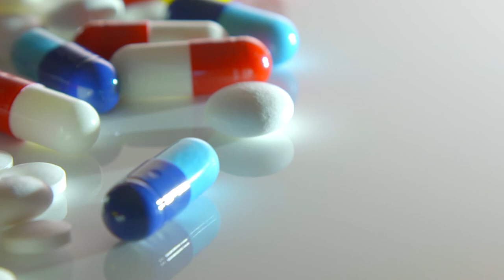WiSTEM2D Scholars Award Nomination Video Dr. Sepideh Pakpour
Dr. Pakpour's fundamental research interest is to better comprehend forces and factors influencing the human microbiome, and how microorganisms interact with their environment, with each other, and with their host. She has also continuously focused on translating basic microbiome discoveries into applications ranging from bioengineering and biomaterials to medicine.